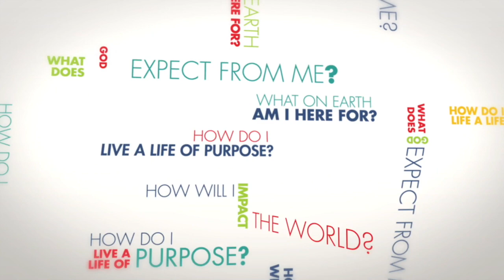March 26, 2018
Chris reflects on slowing down during this Holy Week and being more aware of God's presence.